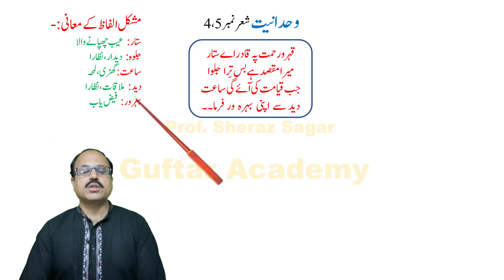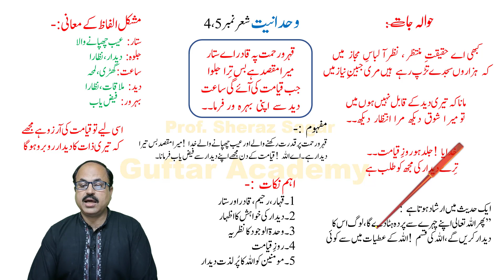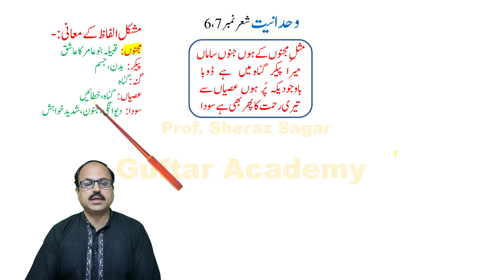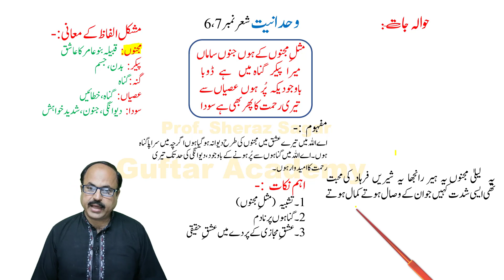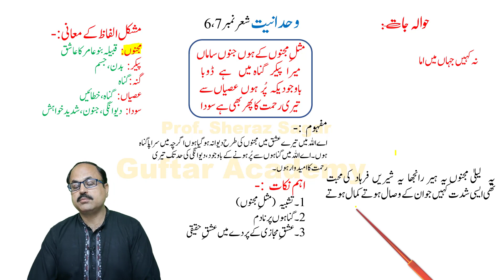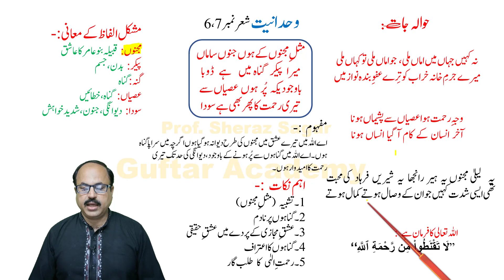Wahdaneat | Wahdaniyat | ؔMast Tawakli | Lecture # 2/2 | 1st Year Urdu | Nazm # 13.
Guftar Academy
Wahdaniyat , Wahdaneat , nazm wahdaniyat|wahdaniat first year

اردو نظم "وحدانیت" از مست توکلی
انٹر سالِ اول
گیارھویں جماعت
Guftar Academy